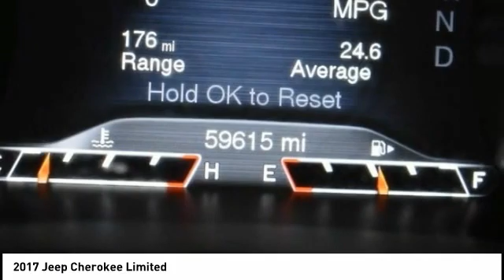2017 Jeep Cherokee Cedar Falls IA UD17677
2017 Jeep Cherokee Limited